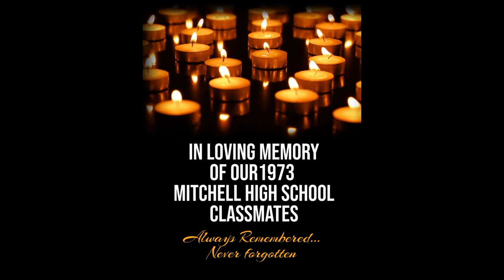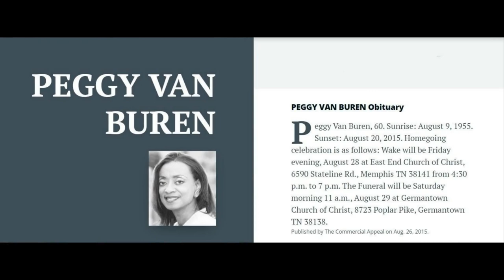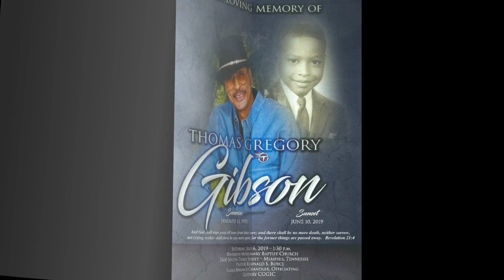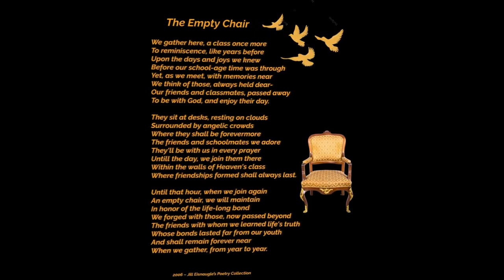1973 50th Class Reunion Memorial Tribute 2023